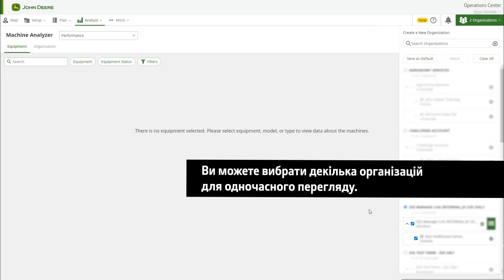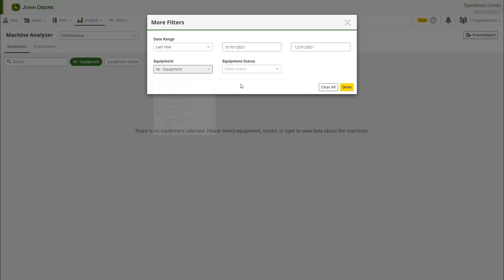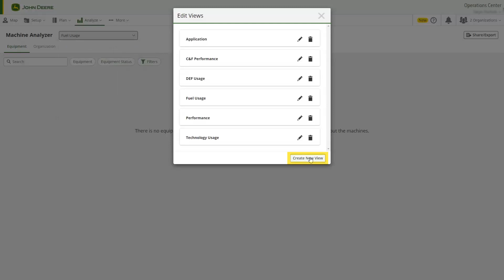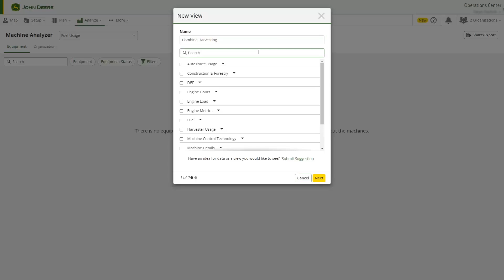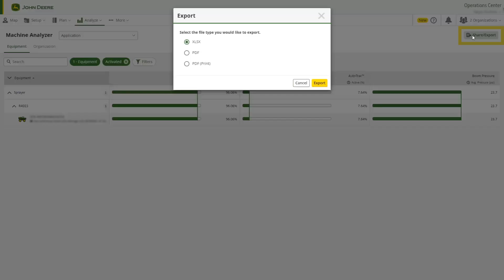Як користуватись інструментом Machine Analyzer | John Deere UA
Machine Analyzer у вебверсії John Deere Operations Center показує дані про використання обладнання та технологій із машин, підключених до JDLink, щоб ви могли краще зрозуміти продуктивність свого парку.

0:00 Введення
0:32 Як оцінити експлуатацію обладнання
2:38 Як створювати власні відображення даних
4:08 Як експортувати дані

Створіть свій обліковий запис і безкоштовно користуйтеся John Deere Operations Center